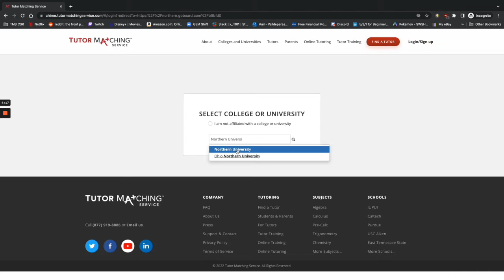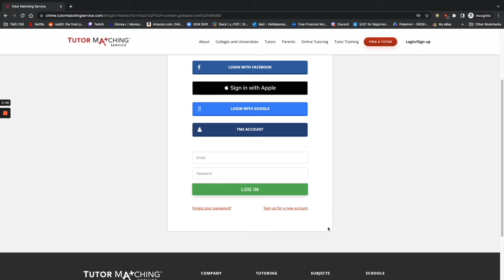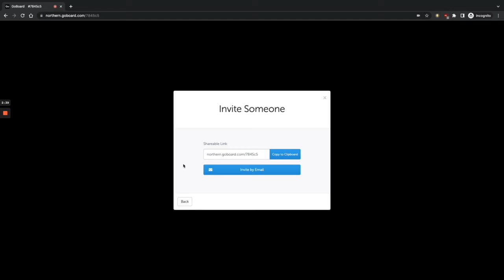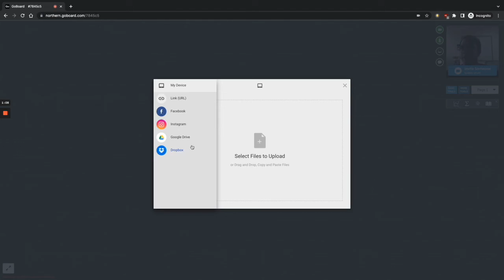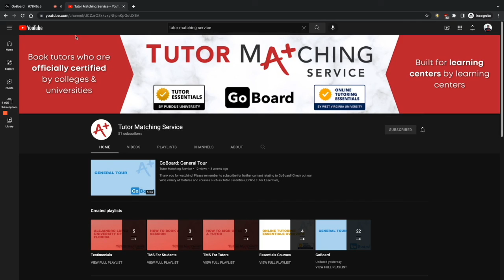GoBoard: Tips for Online Tutoring Sessions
Check out our wide variety of features and courses such as Tutor Essentials, Online Tutor Essentials, or GoBoard at our

About Us:
Tutor Matching Service (TMS) was created to promote student success with the core mission of increasing access to one-on-one education in higher education. Since our founding in 2008, we have expanded our purpose to now be able to curate the best technology options for learning centers, tutors, and students, helping to enhance the tutoring experience, in-person and online.
We are established partners in the learning center community, partnering with over 200 colleges and universities, as well as being long-time members of the National College Learning Center Association (NCLCA) and the College Reading and Learning Association (CRLA).